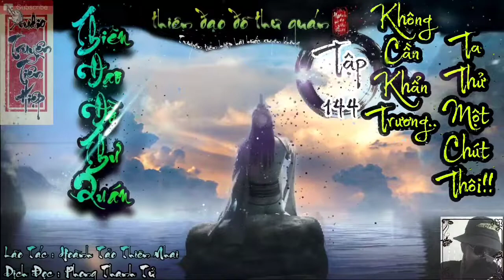[Tập 144] TĐĐTQ ☯ Siêu Phẩm Tiên Hiệp Hài Hước , Trang Bức Xuyên Không ☯ Dịch Đọc Phong Thanh Tử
Tác Phẩm : Thiên Đạo Đồ Thư Quán
Lão Tác : Hoành Tảo Thiên Nhai
Dịch Đọc : Phong Thanh Tử

- Rất mong sẽ được sự ủng hộ nhiệt tình từ phía các chư vị đạo hữu :3

 - Hãy Comment, góp ý ở phần bình luận để đóng góp những ý kiến riêng của chư vị  sau khi nghe xong video :3

- À, tiện đây lão bằng hữu nào có lòng muốn ủng hộ Phong Thanh Tử bát rượu, miếng thịt thì vui lòng DONATE qua số tài khoản VietinBank dưới đây nhé :3

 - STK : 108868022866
 - Chủ tài khoản : VU THANH NHAT
Hoặc qua ví MOMO : 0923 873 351

- Chúc chú vị có những phút giây nghe truyện vui vẻ :3

 - Phong Thanh Tử xin chân thành cảm ơn!!